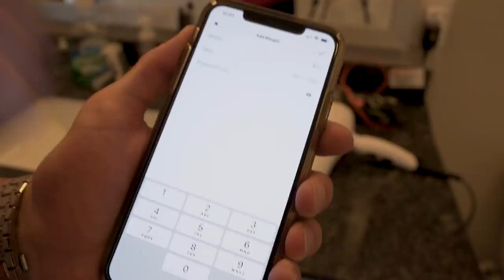MY 5 STEP MORNING ROUTINE FOR FAT LOSS